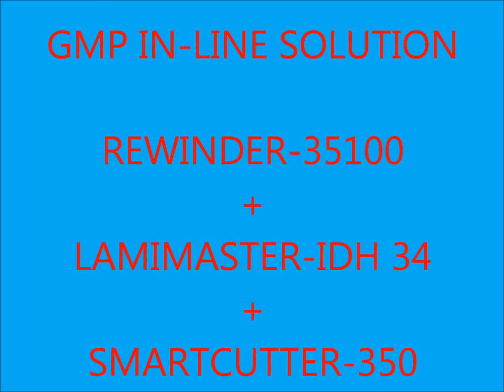GMP IN-LINE SOLUTION by UNWINDER-35100+LAMIMASTER-IDH34+SMARTCUTTER-350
Ultra-higher-productivity-focused auto cutting system with
seasy & convenient features by ergonomically friendly
design & technology.
synchronized cutting system.

Automatic Cutting Finishing System that has easy &
convenient operation by ergonomic design technology with
ultra high productivity

High efficiency cutting solution for large volume of
substrates such as photographs
^ Available In-Line configuration with digital presses & finishing solutions
^ Synchronized Cross-cutting & Slitting system makes high productivity of jobs
^ Available to save 20 jobs in memory for easy operation
^ Available to cut various substrates up to max. 350gsm
^ Exchangeable slitting knife module for size of 4X6", 5X7", 8X10 and 11X14"

GMP UNWINDER-35100
GMP REWINDER-35100
Roll-to-Roll solution which can be integrated with
LAMIMASTER-IDH 34 series